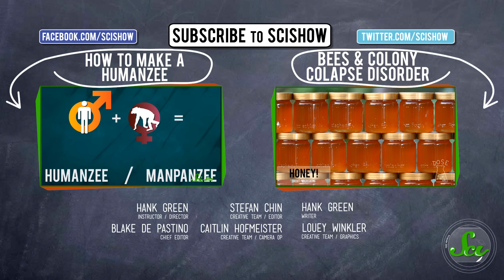Bananas Are Not What You Think | The Shocking Truth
Bananas are not so innocent as you might think—while usually good for you, these potassium packed fruits have some shocking secrets! Join Hank Green for a new episode of SciShow—it'll make you go bananas!

NOTE! A previous version of this video contained the myth that gros michel bananas taste like banana flavoring

Hank loves bananas and is worried about their future, so he did some investigating and wrote this episode of SciShow to share some kinda scary banana truths with us.

References for this episode can be found in the Google document